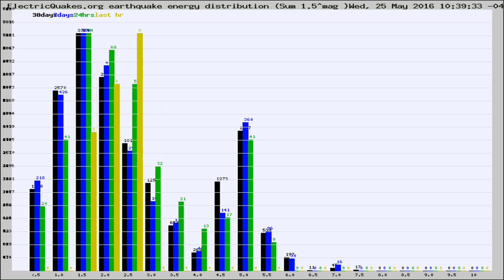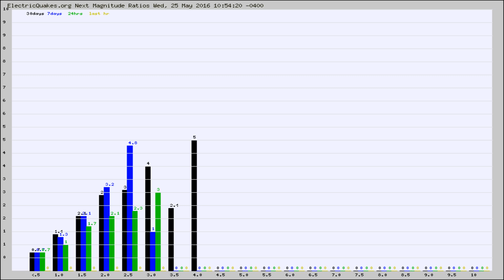Todays_Hourly_World_Earthquake_Statistics_from_ElectricQuakes.org_05-25-16+11:02:01